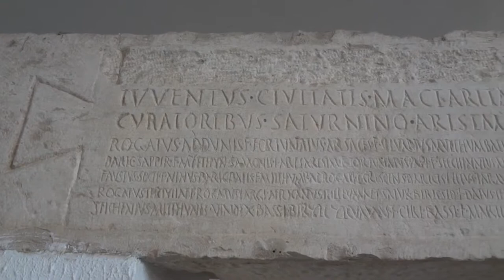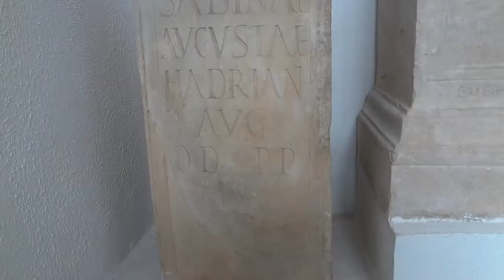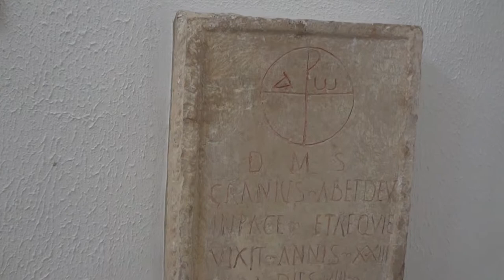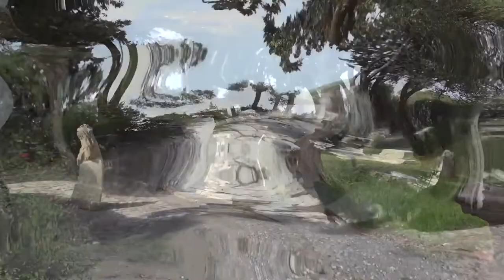Visite du site archéologique de Makthar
Je vous propose de découvrir le site archéologique de Mactaris jouxte la ville de Makthar qui en est, en quelque sorte, une excroissance tardive, d'époque coloniale, comme en témoignent les vestiges de cet grande cité de l'époque.